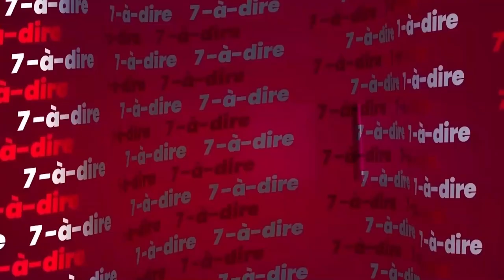7-à-dire | Golf : un sport de riche ?